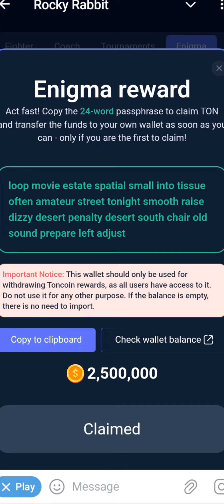ROCKY RABBIT 7 AUGUST ENIGMA COMBO | ROCKY RABBIT ENIGMA REWARD | ROCKY RABBIT ENIGMA PASSPHRASE